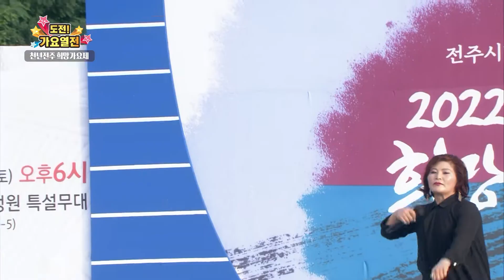천년전주 희망가요제 도화지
도화지
-예스노